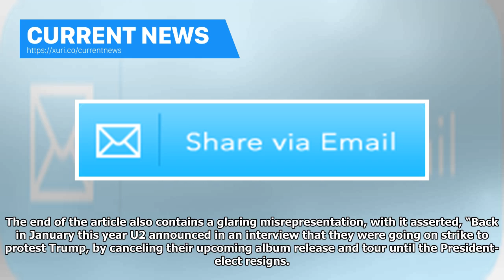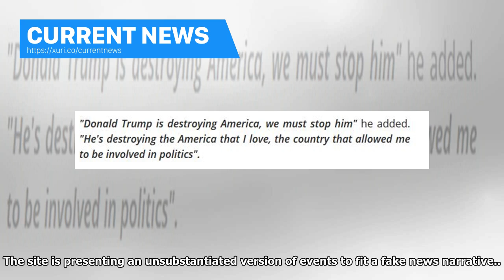Current News - Bono did not say that Donald Trump is to destroy the u.s, although claim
By Shari Weiss | 12:13 pm, January 1, 2018 (Getty Images) Bono has not been shy about criticizing Donald Trump, but he never said the president is “destroying America.” A website known for spreading fake news is combining real quotes from the ian with fake ones. Gossip Cop can bust the deception. Last week, Rolling Stone published a new interview with Bono timed to the recent release of U2’s latest album, Songs Of Experience. During the wide-ranging chat, which was conducted by publisher Jann We...